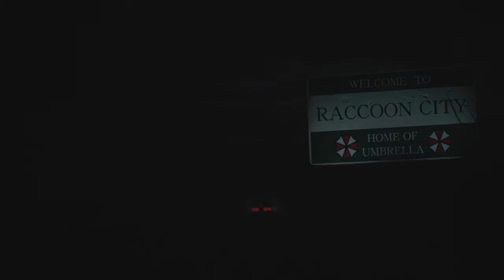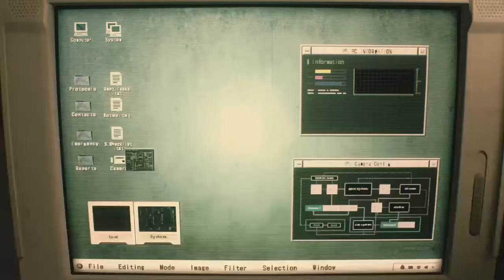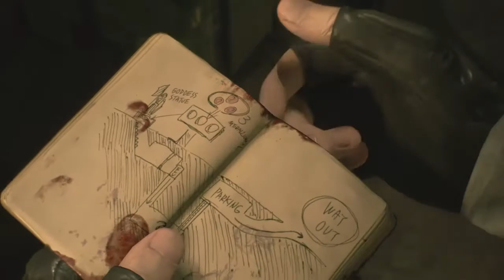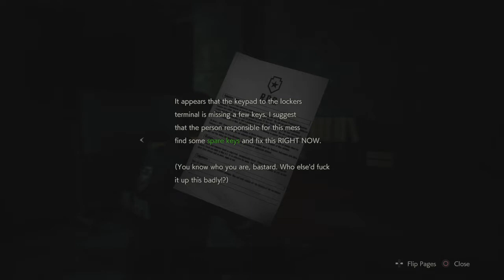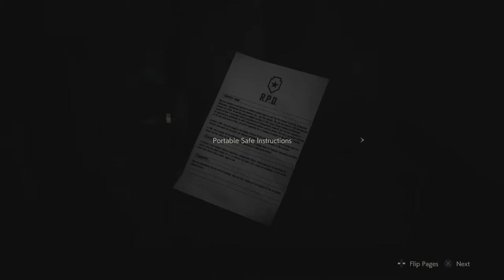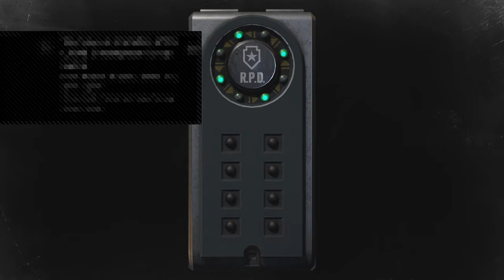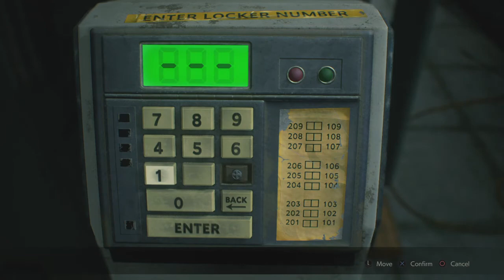Metallic Bond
A speck of dust in the yt world